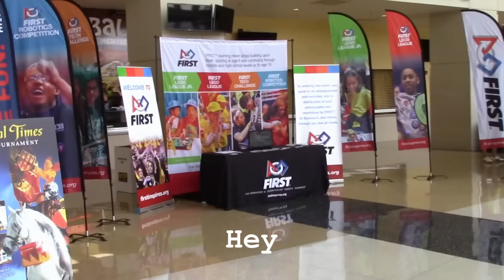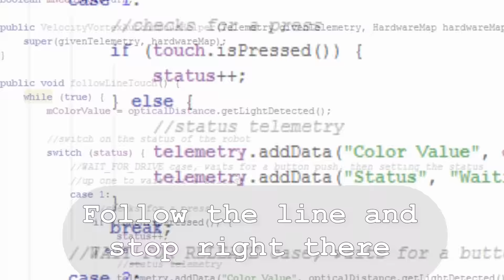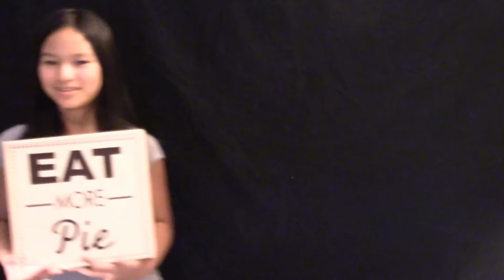2016-17 FIRST Parody - What I Like About FIRST (PIEaters 9779)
This is our video submission to the 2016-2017 FIRST Robotics parody challenge. We had lots of fun creating this parody of the Romantics 80s hit, "What I Like About You".

Special thanks to all the teams from Roboticon Tampa Bay, the Orlando FRC regional, and the Tesla Robotics League who appeared in this video. You're a huge part of what we like about FIRST!